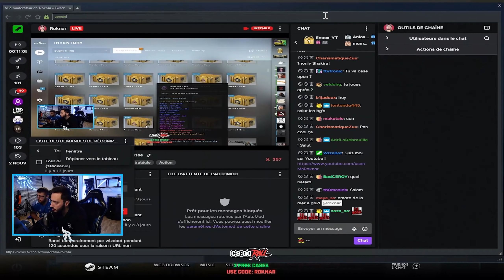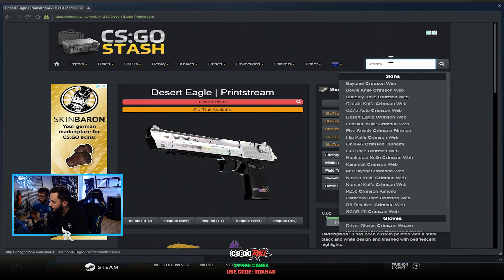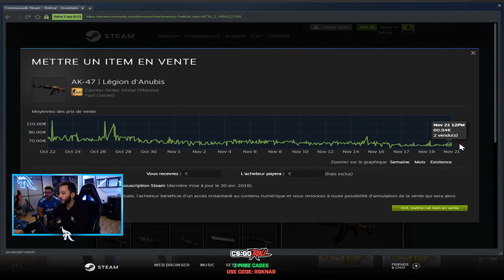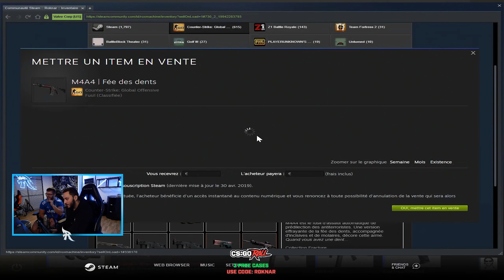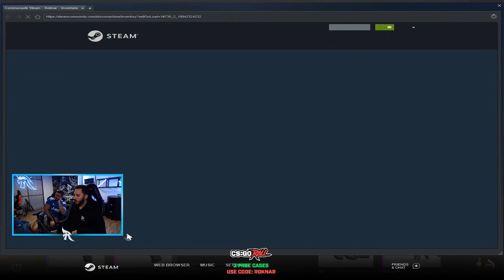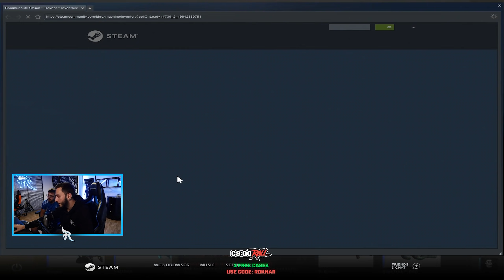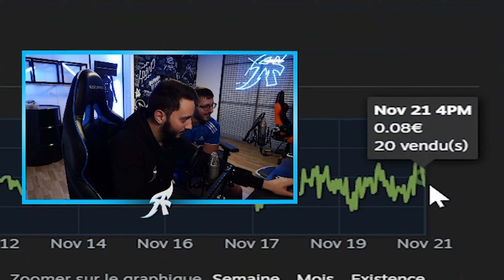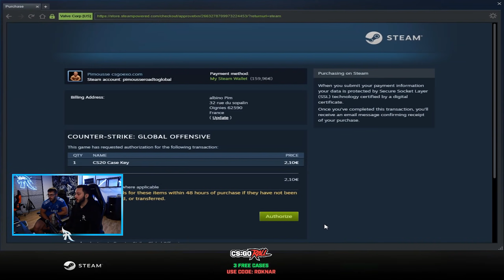BENEF + DROP UN GROS KNIFE DANS UN CASE OPENING VALVE (CSGO)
Gunnar (-10% avec le code Roknar)

SOCIAL :
► MES RESEAUX